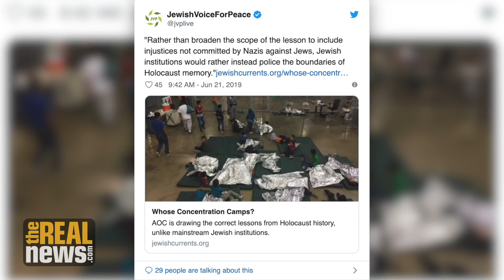Are Immigration Detention Centers Concentration Camps?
Aviva Chomsky discusses the reality of refugees coming to the U.S in light of the controversial statement of Rep. Alexandria Ocasio-Cortez that refugees are kept in concentration camps